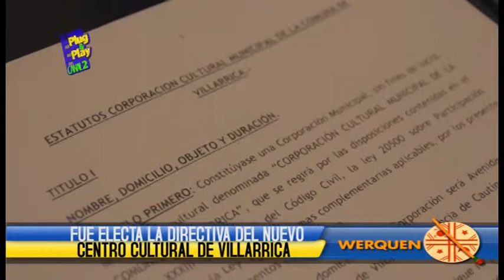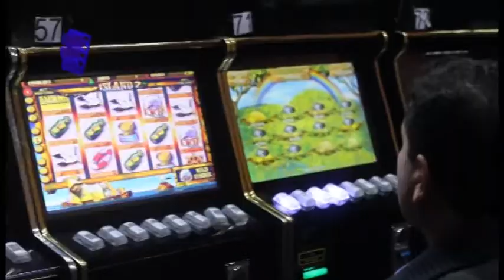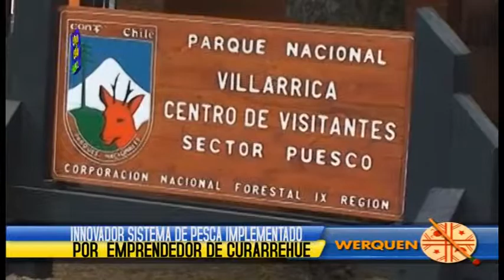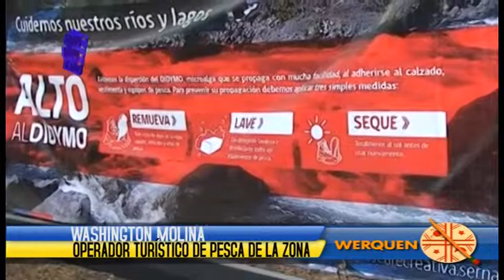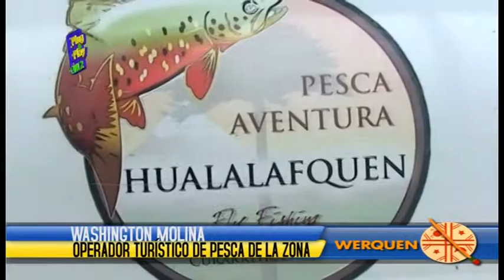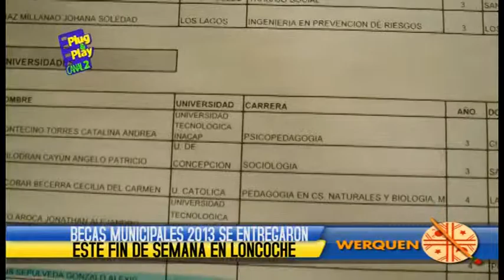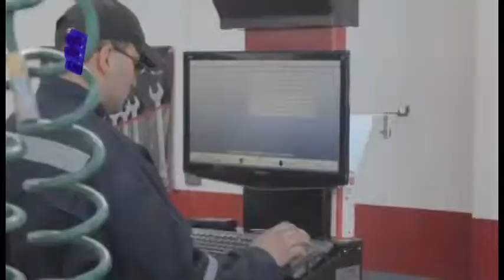NOTICIERIO WERQUEN DIA 5 AGOSTO DE 2013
CUATRO PERSONAS LESIONADAS FUE EL RESULTADO DE ACCIDENTE VEHICULAR EN CALLE JULIO ZEGERS CON CATEDRAL.
VECINOS DE VILLARRICA LAMENTAN EL FALLECIMIENTO DEL RECONOCIDO DIRIGENTE SOCIAL  ERNESTO PINTIHUEQUE
ERNESTO PINTIHUEQUE, DERRAME CEREBRAL, CALFUTUE - DALCACO
CON POLEMICAS y DISCREPANCIAS SE DESARROLLO LA ELECCIÓN DEL DIRECTORIO DE LA CORPORACIÓN CULTURAL MUNICIPAL DE VILLARRICA.
INNOVADORA EXPERCIENCIA EN LA PESCA SE PUEDE DESARROLLAR EN CURARREHUE GRACIAS A UN EMPRENDEDOR DEL RUBRO.   FLOWTUBS, PESCA AVENTURA HUALALAFQUEN
98 ALUMNOS DE EDUCACION SUPERIOR DE LONCOCHE FUERON BENEFICIADOS CON BECA MUNICIPAL. 12 MILLONES
MENCION, GRAHAMN BELL